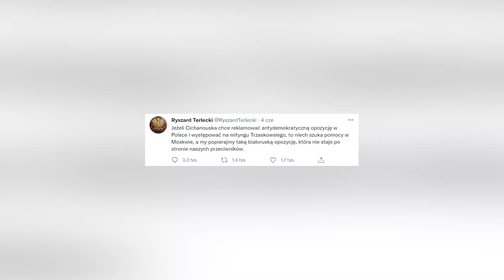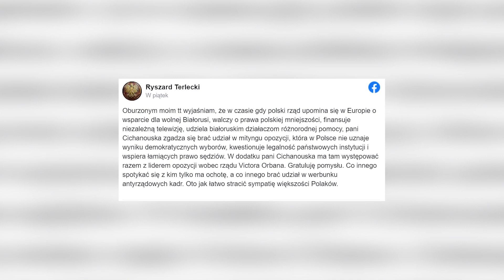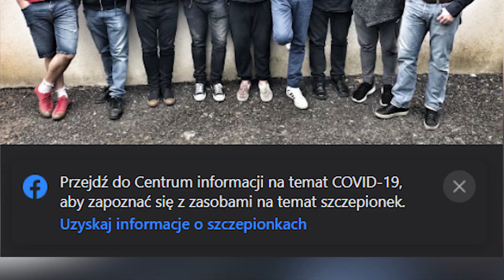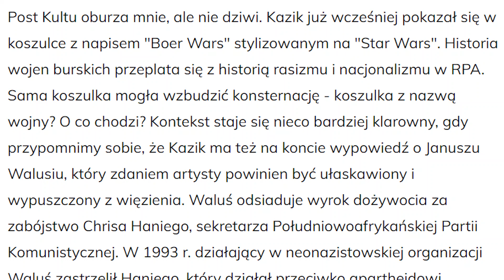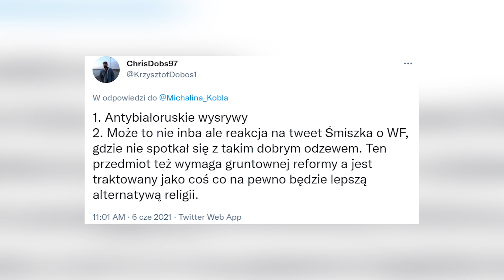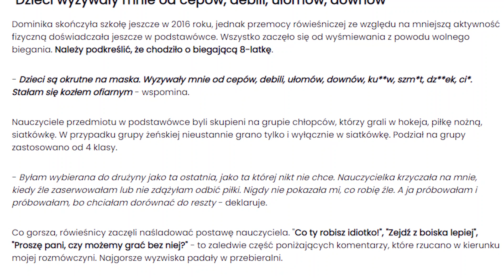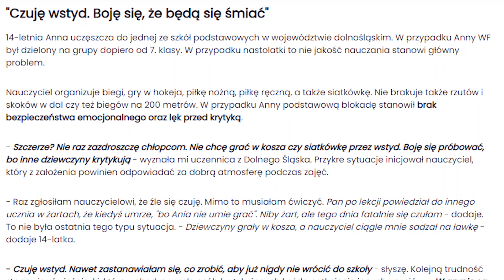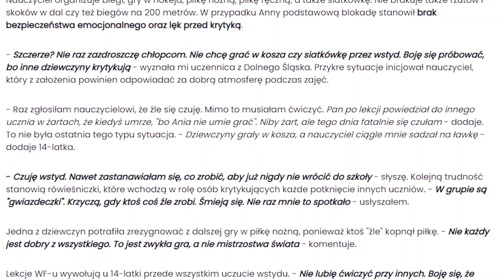Gorące Ujęcie #4 - CICHANOUSKA VS TERLECKI, KULTOWY APARTHEID I W-F + KICIBONUS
Znajdziecie mnie też na Twitterze i Instagramie. W obu miejscach publikuję treści, których nie znajdziecie tu. Czyli głównie prywatę i memy